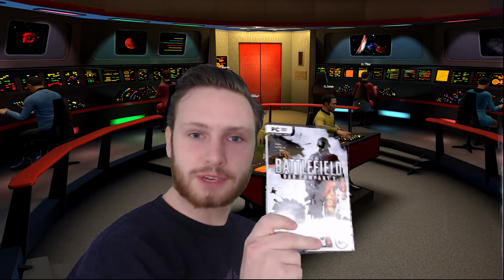Bad Review: Star Wars Battlefront 2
Star Wars battlefront 2 is out now in stores and it's rocking my socks off! Loot boxes, light-sabers and laser guns, it's all here! Thanks DICE and EA, great game!